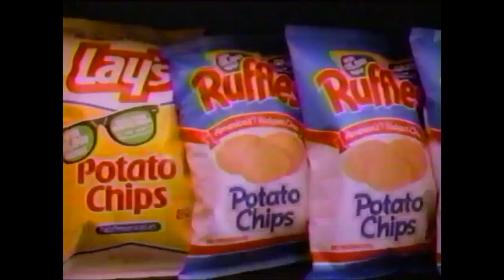Alf Commercial Breaks June 29th 1987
All the commercial breaks that aired during a rerun of season 1 Alf episode "Wild Thing", which aired on June 29th 1987.